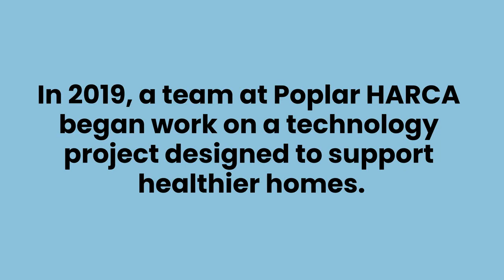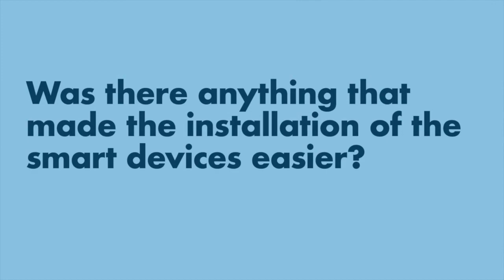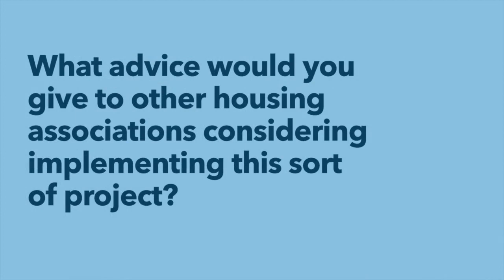Using smart devices to support healthier homes: a case study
Poplar HARCA has invested in HomeLINK’S ‘Internet of Things’ to help to maintain homes and the health of residents. Inside Housing met the project managers who worked to introduce the technology.